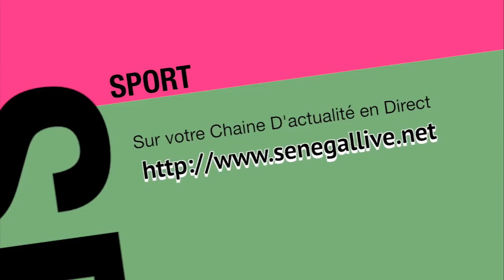Football, Eto'o, Drogba, Kanu , Les légendes du football Africain vs Les Lions du Sénégal